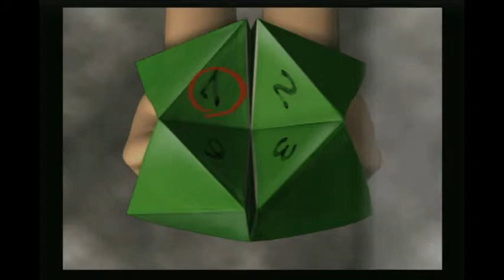ぼくのなつやすみ2 海の冒険篇 8月26日 PS2